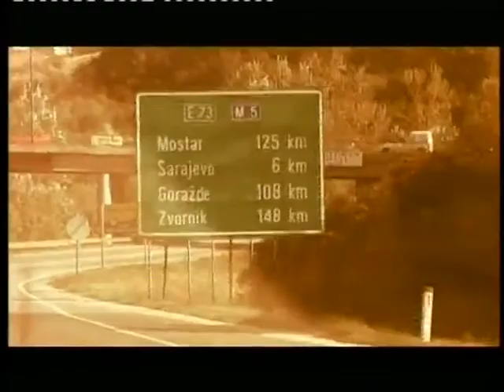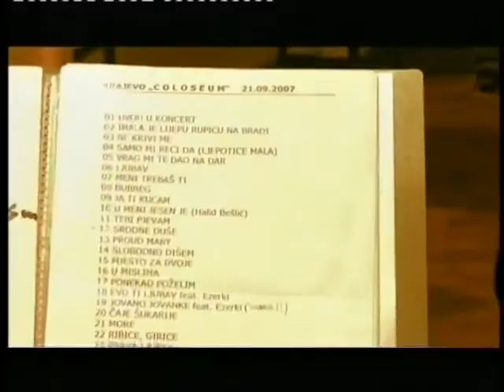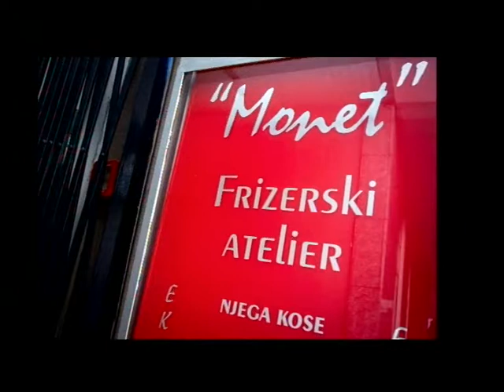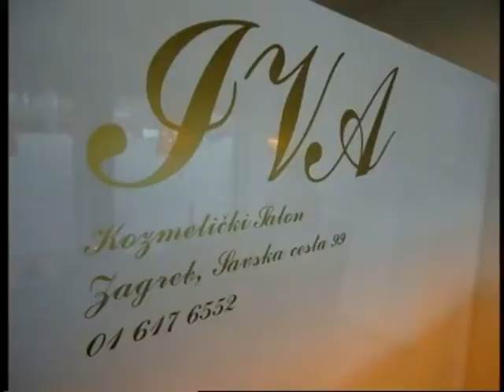SVAKODNEVNO 250516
GOSTI:
prof. ANDRIJA LOVRIĆ
profesor povijesti i filozofije
STJEPAN VUGER,
Harmonikaški orkestar "Ivan Goran Kovačić"